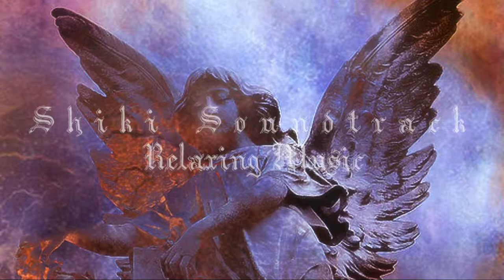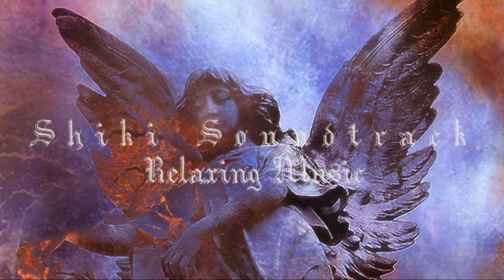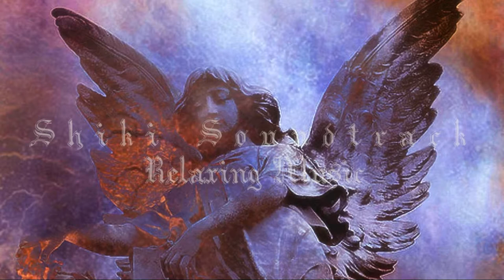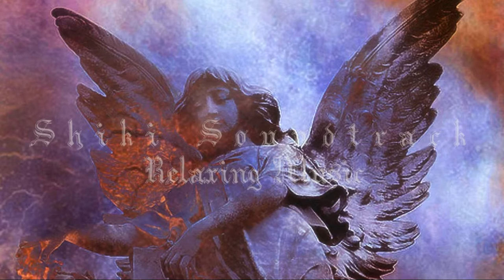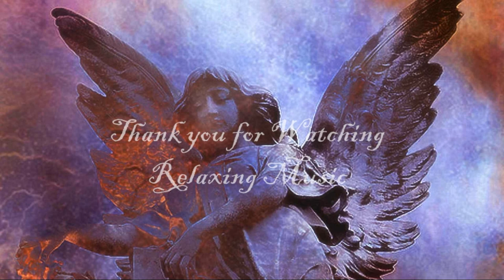Shiki a Very Emotional Original Full Soundtrack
Shiki: It's the full original anime series soundtrack a very emotional one that fits so much to the story of the Anime series, Composed by : Yasuharu Takanashi  and Recorded and Mixed at  Studio A-tone
The anime  written by the novelist Fuyumi Ono.
The novel first It was originally published in two parts by Shinchosha in 1998, then reprinted into five parts in 2002.
Later a manga series adapting the story, drawn by Ryu Fujisaki was serialized in the Japanese monthly magazine Jump SQ.
An anime adaptation of the manga by Daume began broadcasting on July 8, 2010 on Fuji Television and concluded later that year on December 30, 2010.

Walk with beauty and peace, all !
Let me know if you like my video,

Tracllist

1. Day and Night 0:00
2. Eau de Vie 3:04
3. Pendulum 5:53
4. 13th Floor 8:39
5. Twilight 11:42
6. Epitaph 14:21
7. Mosaic 17:32
8. Muddy Water 19:50
9. Dead Sea  22:09
10. Dance of Death 24:38
11. Silent Night 27:34
12. Fir Trees  30:43
13. Thirteen Moons  34:00
14. Blue Bell 37:37
15. Youth 40:08
16. Pray  42:44
17. Echo 45:02
18. Dry Lake 47:40
19. Crimson 49:43
20. Imagining November 52:00
21. Untitled 53:57
22. SHI-KI 57:25
23. Requiem 1:05:08
24.  Memento Mori  1:08:02